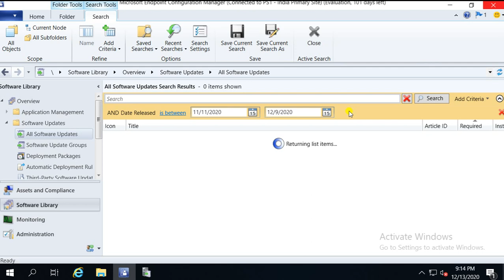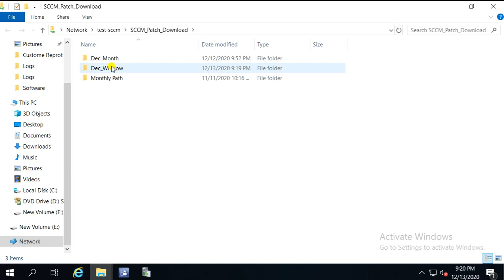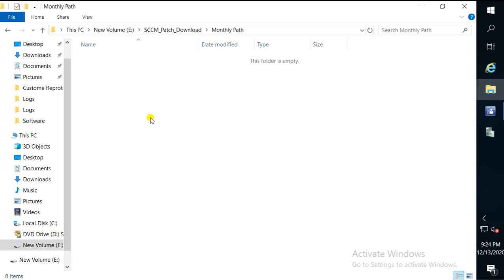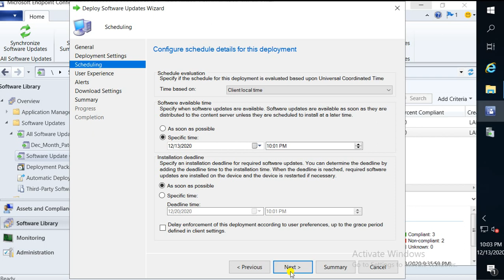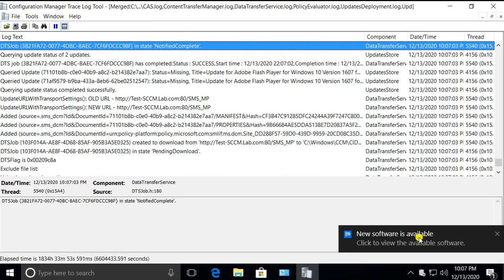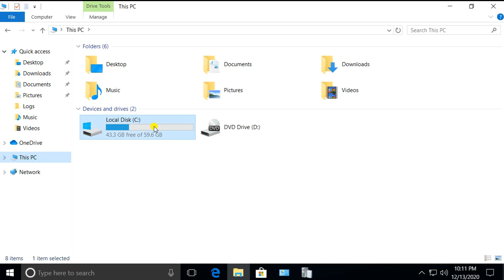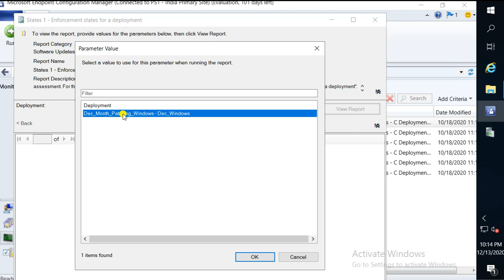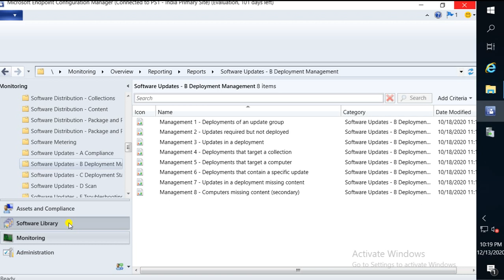SCCM Tutorial 29- How to Deploy Software Update (Patch) in MECM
This Video is about to explain how to deploy Patches in SCCM,